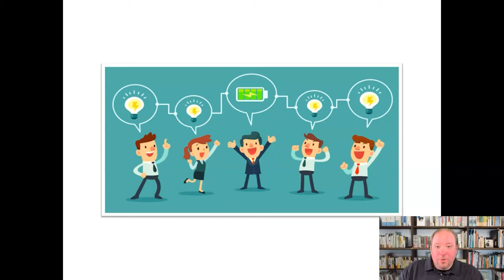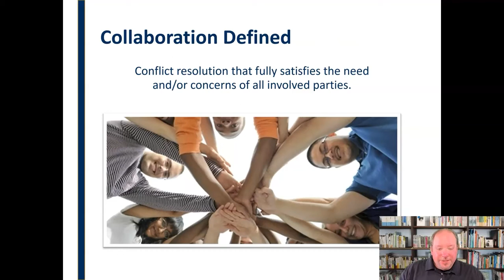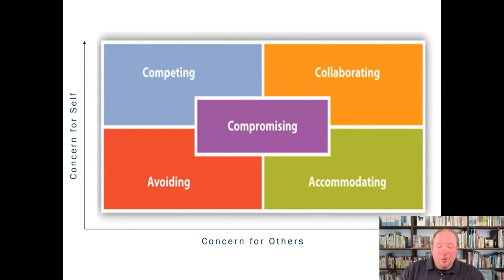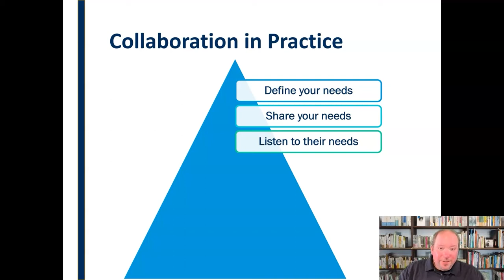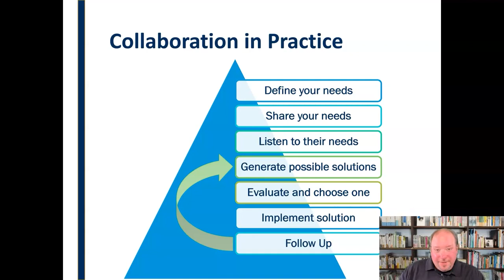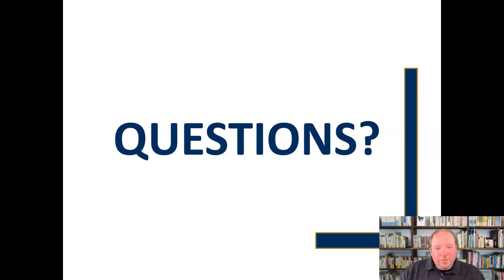Collaborative Conflict Management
Discussing the steps for engaging in collaboration to resolve interpersonal conflict.